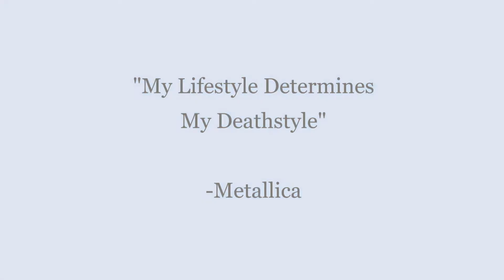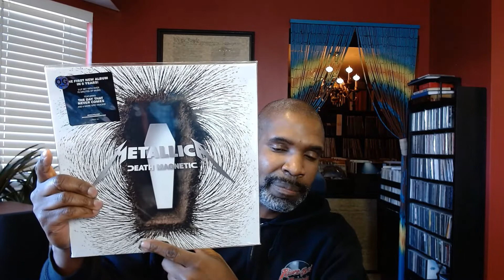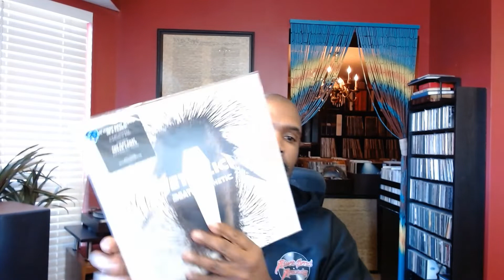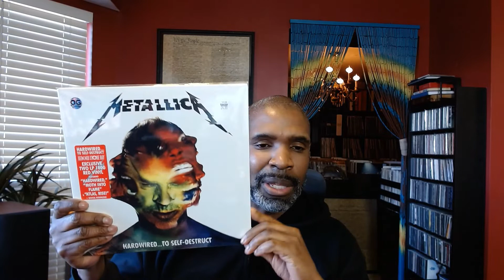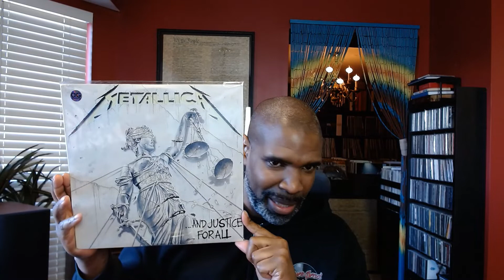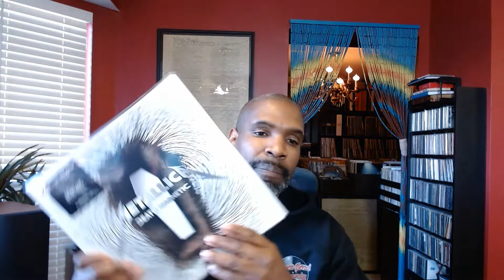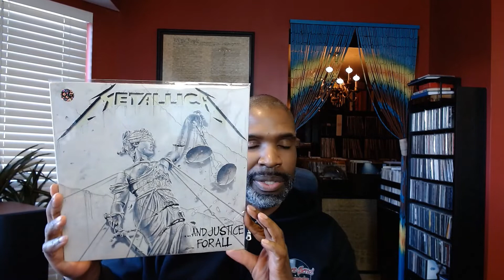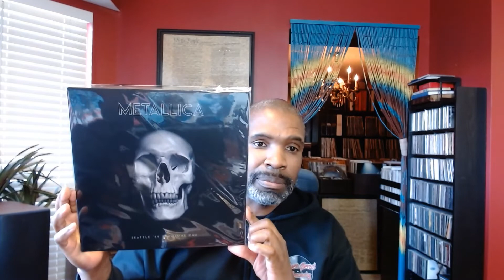VC Thread: Top 25 Metallica Songs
Just a fun thread going around the last few weeks that I wanted to jump on. \m/  :)